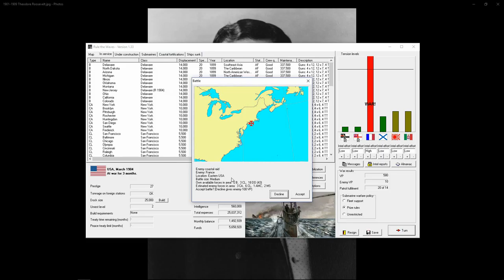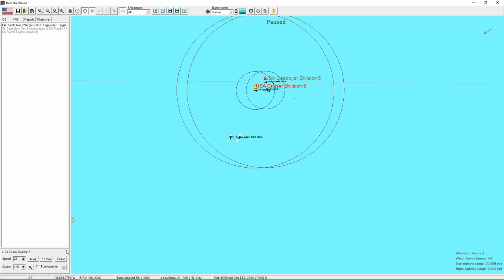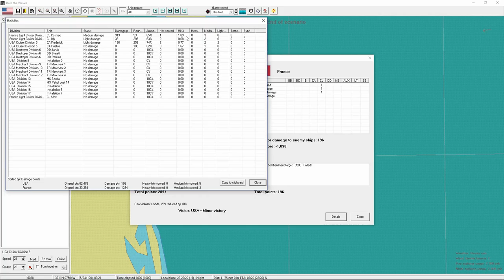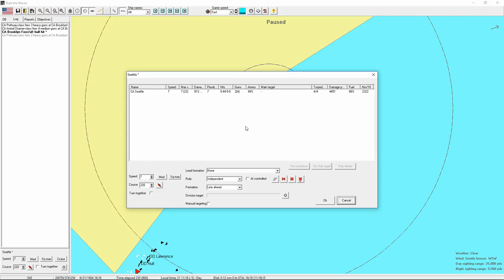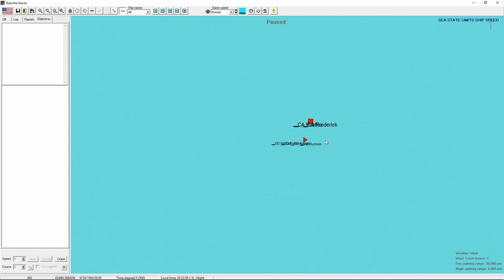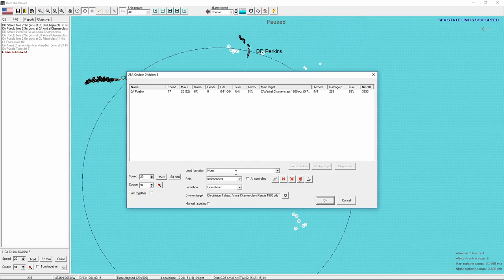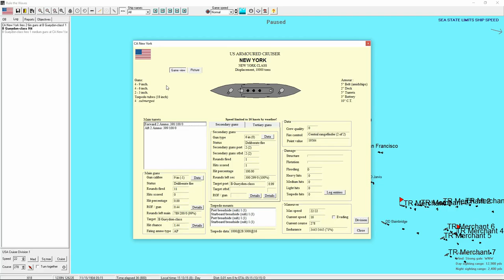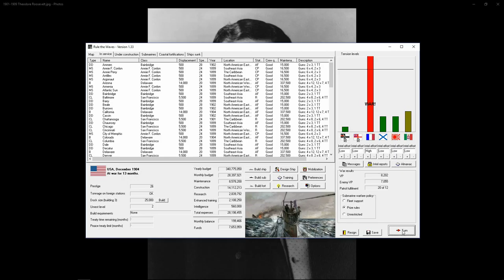Rule the Waves - USA - 1904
In Rule the Waves, I play as the USA. Large fleets with a Legacy build.

A Game of Naval Ship Design and Naval Combat at the Birth of the 20th Century.